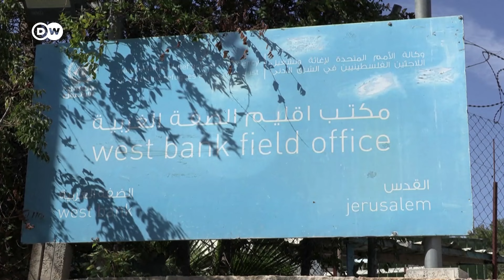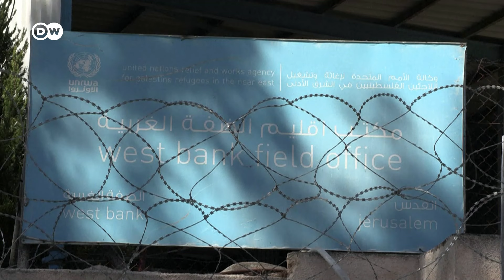Израиль запретил БАПОР: палестинские беженцы останутся без помощи?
Власти многих стран Запада раскритиковали Израиль за запрет БАПОР. В самом Израиле агентство обвиняют в сотрудничестве с террористами.